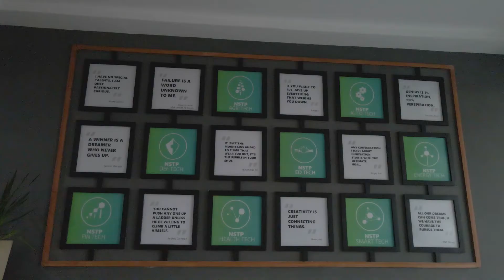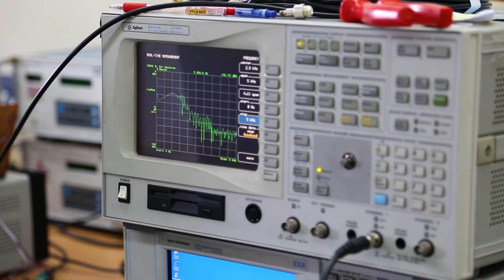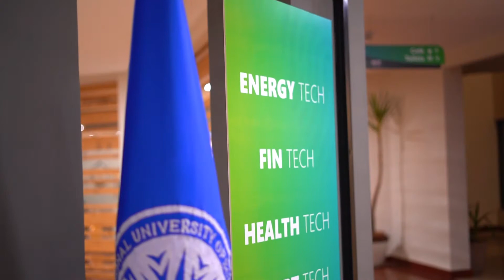Virtual Tour of NSTP Special Economic Zone (NUST)